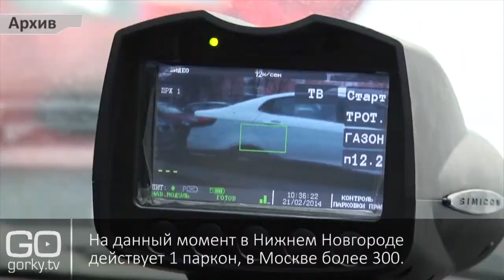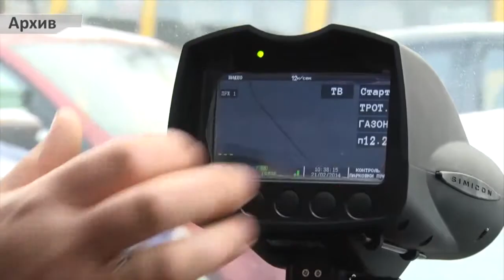Подарок автолюбителям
Бесплатные парковки в центре города станут платными